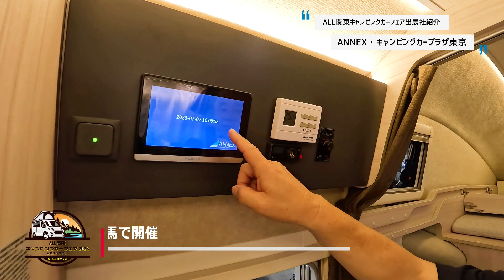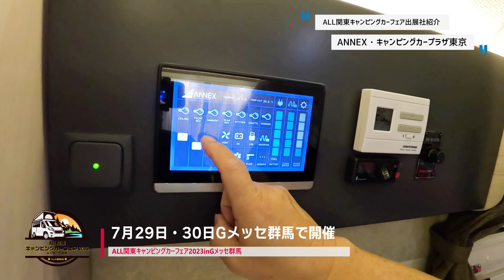【ANNEX・キャンピングカープラザ東京】出展社紹介～ALL関東キャンピングカーフェア2023inGメッセ群馬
■ALL関東キャンピングカーフェアのホームページ

【100台以上のキャンピングカーが「Gメッセ群馬」に大集合！】

コンパクトな軽キャンパーやミニバンなどの車中泊モデル、本格的なキャブコンバージョン、おしゃれなキャンピングトレーラーまで100台以上出展します！
キャンピングカー用品・アウトドア用品・わんちゃんグッズのお買い物コーナー、キッチンカーによるグルメコーナー等々、ご家族みんなでお楽しみいただけます！

■名称
ALL関東キャンピングカーフェア2023 in Gメッセ群馬
■会期
2023年7月29日（土）10：00〜17：00
2023年7月30日（日）10：00〜17：00
■会場
Gメッセ群馬 展示ホール
（〒370-0044 群馬県高崎市岩押町12-24）
■主催
ALL関東キャンピングカーフェア2023 実行委員会
■入場料
【当日券】
一般（高校生以上）：1,000円
ペットケア費：1頭500円/2頭以上1,000円
◎同伴の中学生以下：無料
◎障がい者：本人と付き添いの方1名無料（手帳等をご提示ください）

【前売券】
一般（高校生以上）800円
※前売券は、PassMarketにて発売中。